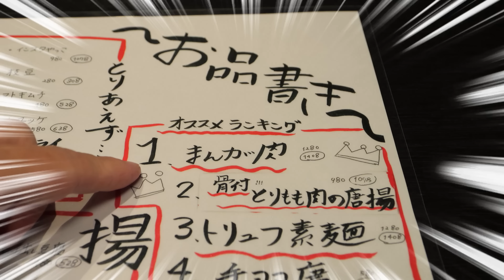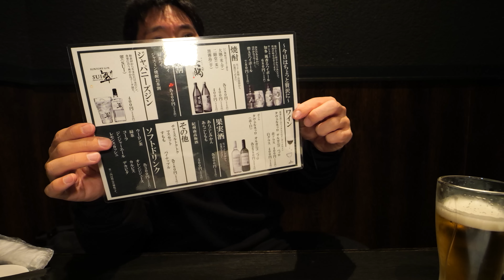【巨大】夢のマンガ肉を爆食！想像以上に美味い！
ななハチ商店 守口市駅前店
大阪府守口市本町1-2-12 エモンビル 1F